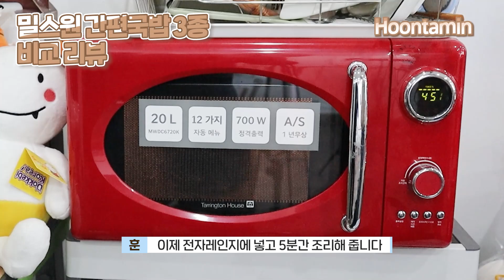간편국밥에 이런 퀄리티가 가능?! 밀스원 간편국밥 도시락 3종 - 얼큰닭개장, 닭가슴살미역국밥, 얼큰수육국밥 비교 체험 리뷰 / 훈타민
간단히 물을 부으면 완성되는 간편식은 양이 적고 맛이 없다? 레토르트 제품은 조리하는 게 번거롭다? 이런 편견을 깨뜨릴 수 있는 국밥이 있다면?

'2020 하이서울 어워드 우수 상품'에 선정 된 밀스원 얼큰닭개장, 닭가슴살미역국밥, 얼큰수육국밥 - 3가지 간편국밥 도시락에 대한 비교 체험 리뷰.

★ 이 영상은 서울산업진흥원(SBA)의 제작 지원을 받아 만든 브랜디드콘텐츠입니다.